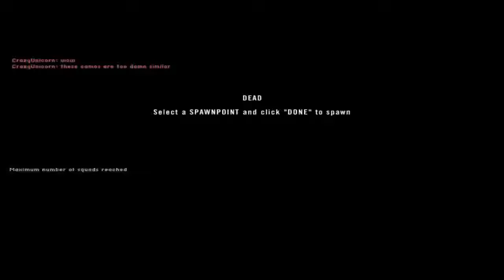Project Reality #147 MEC fight hard for the downtown 2015 10 11 2307 12